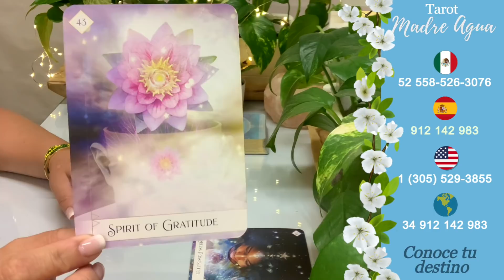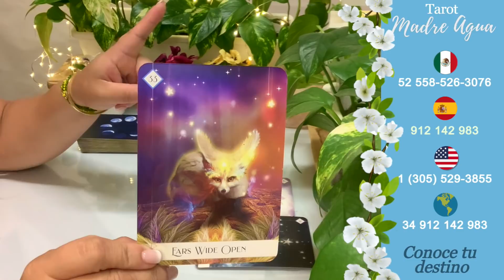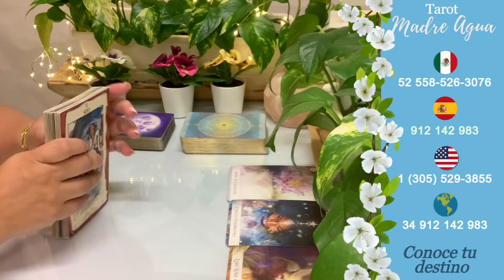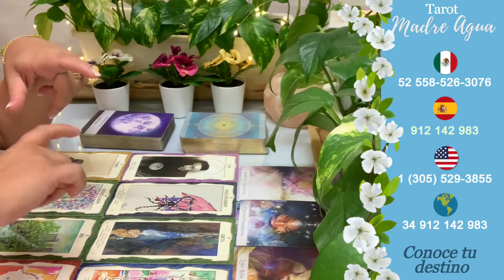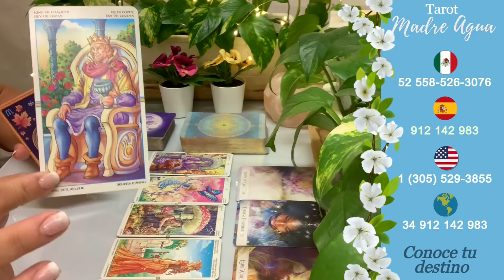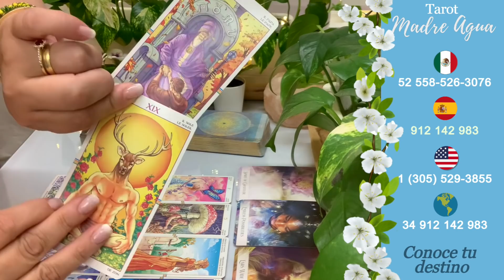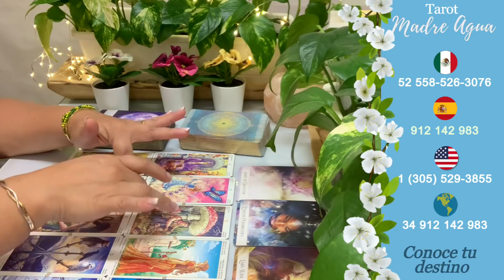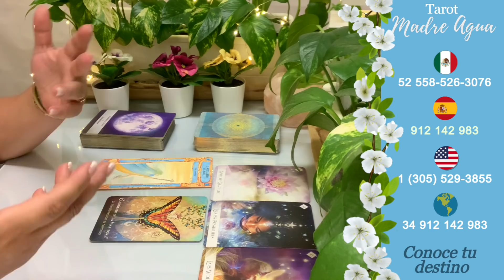LIBRA♎TU MÁS PROFUNDO SUEÑO SE HACE REALIDAD DE MANERA INESPERADA, ALGUIEN QUIERE TU AMOR❤️Amor y má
🕊Necesitas aclarar esas dudas de manera personalizada? Consulta es muy fácil
☎️ Llama al Gabinete de Tarot Madre Agua y da claridad a todas tus dudas:

🌎 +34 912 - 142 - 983(otros países)

🤷🏻‍♀️Paloma no puedo llamar 📞 cómo hago para hablar contigo?🤔
Pues puedes hacer tu consulta vía página web, dale click a este enlace 👇

🤷🏻‍♀️Ya entré y ahora? 😅
Elige, qué prefieres Consulta web o Súper chat o Consulta Llamas Gemelas, haces tu elección y abono vía PayPal podrás pagar con tarjeta  💳 👏🏼👏🏼.

🤷🏻‍♀️Y luego que hago 😫 ?
Tranquil@, me llegará un correo 📩tuyo, el que te responderé y ya seguimos en privado 😊👩🏽‍💻

Súper sencillo para que puedas aclarar esas preocupaciones y des luz a tus dudas, siempre contigo🕊

Y si no puedes acceder a Consulta participa por tu lectura privada completa conmigo 🎁
Solo tienes que seguir lo que te digo en tu horóscopo.

Recuerda soy  Paloma de tu canal Madre Agua. Mis experiencias con la magia y la fe me han enseñado a desarrollar mi lado espiritual con el fin de poder ayudar. Por eso, con este canal procuro darte lecturas de tu horóscopo y tarot evolutivo. Soy vidente, medium y tarotista,  estos dones me han llevado a ser Maestra de Reiki Usui Tibetano, Coach y Terapeuta PNL, introduciendo el Tarot Evolutivo Terapéutico en mi vida personal y laboral; y dirigiendo terapias con Péndulo Hebreo, para ayudar a  salir de momentos de estancamiento que a veces vivimos por diferentes circunstancias y crecer desde la toma de consciencia. Esas  son las motivaciones que forman mis lecturas, las cuales son canalizaciones de energía, videncia y conexión con mis guías espirituales, en ningún caso son lecturas de manual. A través de las imágenes de las cartas hay profunda información que percibo y digo para poder ayudarte y darte las herramientas que puedas necesitar.